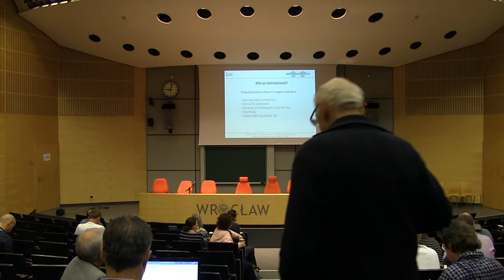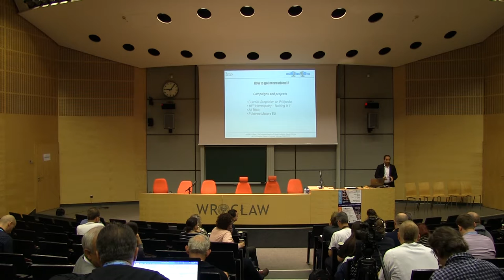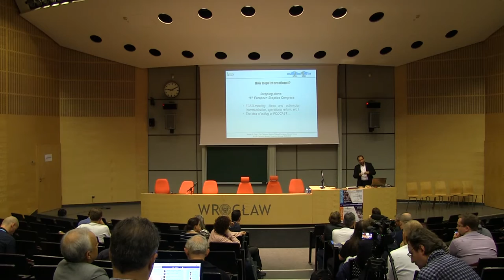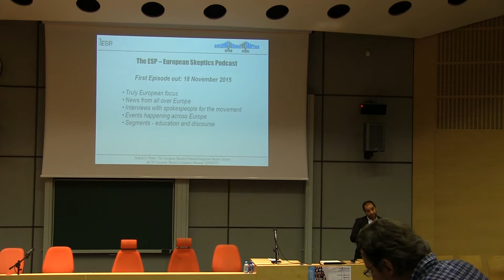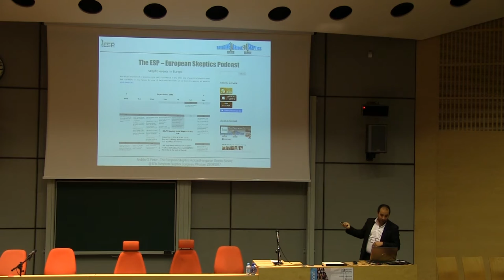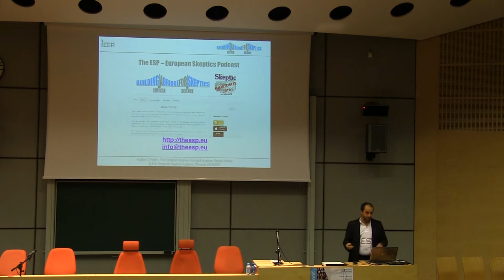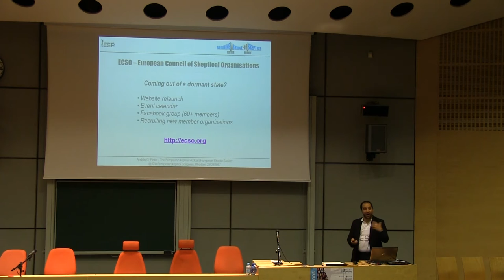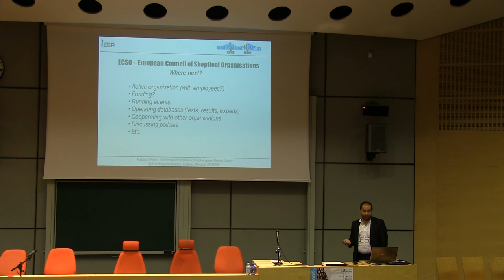ESC 2017 - András G. Pintér: "Stronger Together"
"Stronger Together - Joining Our Efforts to Make Science Matter in Europe"

András (@skepman) is the one to blame for initiating The European Skeptic podcast. He’s an original member and vice president of the Hungarian Skeptic Society. After receiving the James Randi Skeptic Award from the journal Természet Világa in 1999, he went on studying biology and environmental science where he also trained to become a teacher. He has given talks at different events and has been a guest on several TV and radio shows related to skepticism across Hungary in recent years. András has also been attending several international skeptic events starting with TAM London in 2010.
Co-editor of two collections covering the first 10 years of the history of the skeptic movement in Hungary and coordinator of the Hungarian participation of the worldwide “1023 Homeopathy – Nothing In It” campaign in 2011, his main responsibility within the Hungarian Skeptic Society these days is social media presence. Joined (as part of a 7 strong group) Susan Gerbic’s Guerrilla Skepticism on Wikipedia Project in early 2014 and later became leader of the Hungarian Team. He was running monthly Skeptics in the Pub events in Székesfehérvár, Hungary between mid-2014 and late 2015 when he moved to the UK, where he currently lives in Brighton.